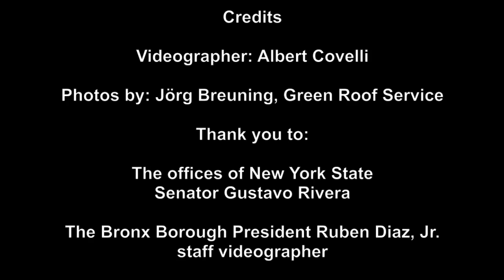VS2011#5 - Panel Session "Greenroofs & Walls for Educational & Social Equity in the Bronx"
Panel Session "Greenroofs & Walls for Educational & Social Equity in the Bronx" with Robert Bieder (Moderator), Jon Beuttler, Jess Dannhauser, Bronx Borough President Ruben Diaz Jr., Javier Lopez, New York State Senator Gustavo Rivera, and Steve Ritz.
Fueled by a passionate and committed Bronx Borough President, Ruben Diaz Jr., it is common knowledge that the Bronx is leading NYC in embracing green technologies and the green economy. To wit, the policies and educational initiatives underway in and of the Bronx are making dramatic strides in the quality of life and opportunities for all residents with concentric benefits and ripples felt citywide, statewide and nationally. This panel featuring: a State Senator, noted business leader, NYC project manager, health care manager, social service providers and a dedicated educator speaks to triple bottom line benefits, impacts and the uses of green roofs, green walls, and urban agriculture as highly replicable, critical components to creating and leveraging social equity and economic and educational opportunities in challenging times.